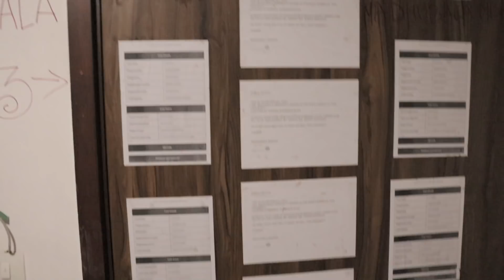7 CRORE APARTMENT FRAUD | RUNWAL ELEGANTE LOKHANDWALA MUMBAI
PROPERTY SCAMS IN MUMBAI
FRAUD PROPERTY CASES IN MUMBAI

MY GEAR
MAIN CAM- CANON 200II